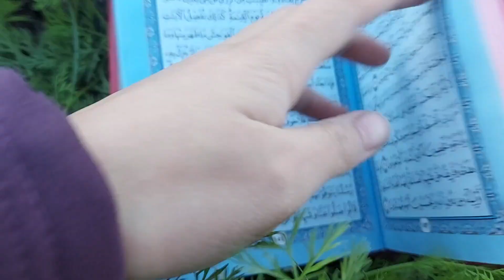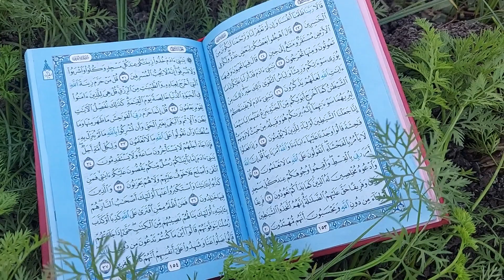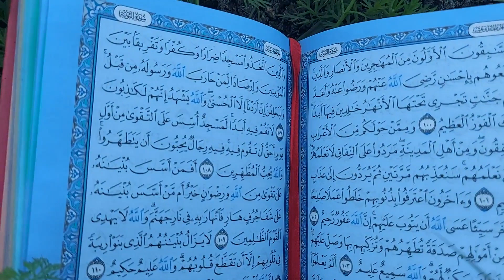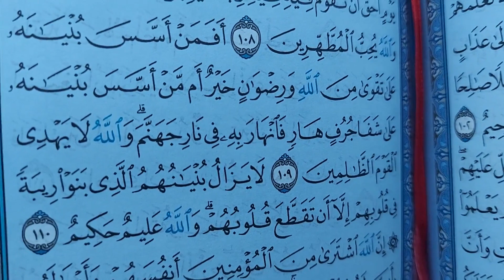ASMR | Quraan Reading ❤️ The most satisfying moments ✨️ تلاوة مريحة لأعصابك